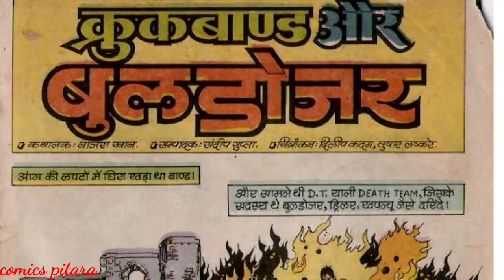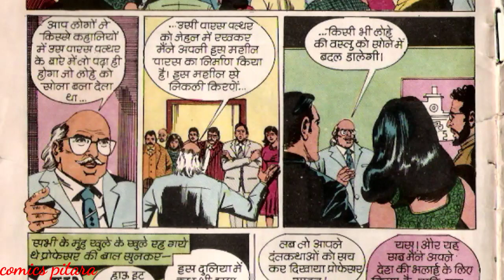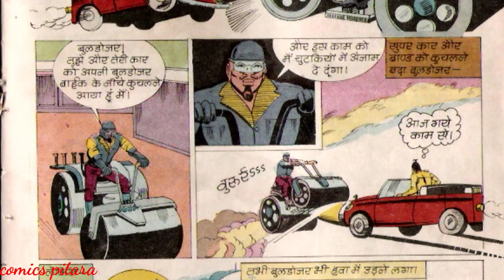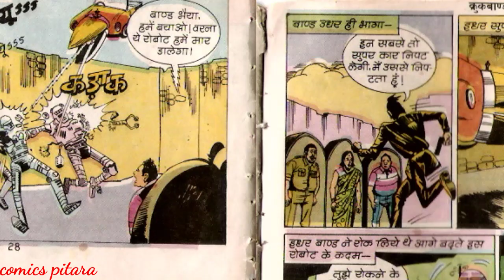Krookbaand aur bulldozer manoj comics full story | crookbaand comics | raj comics